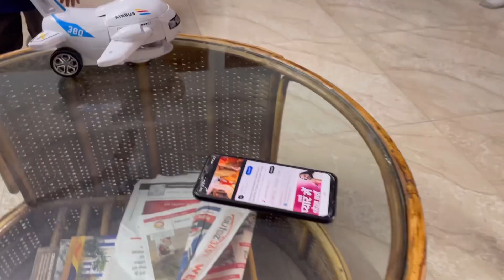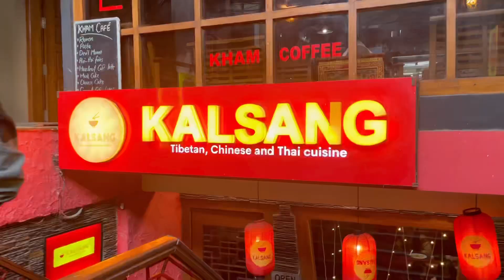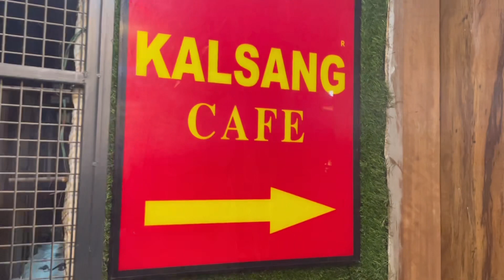Cant Believe We Missed This Place In Delhi For 35 Years | Divya Was Shocked To Eat This